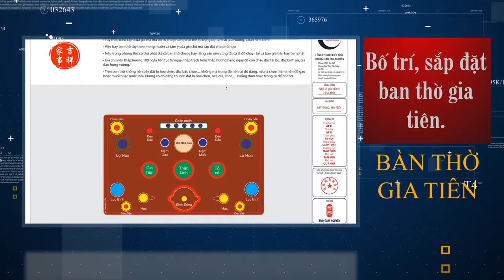Xây Nhà Đẹp Chuẩn Phong Thủy Với BỘ HỒ SƠ KIẾN TRÚC NÀY | Gia Chủ Làm Nhà Cần Lưu Ý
Tên video: Xây Nhà Đẹp Chuẩn Phong Thủy Với BỘ HỒ SƠ KIẾN TRÚC NÀY | Gia Chủ Làm Nhà Cần Lưu Ý
▶ Dịch vụ cung cấp:
1. Tư vấn lập Hồ Sơ Phong thủy Nhà đang ở, Nhà chung cư, Nhà xây mới, Văn phòng làm việc, Thiết kế hồ sơ Kiến trúc Phong thủy
2. Tư vấn lập Hồ Sơ Phong thủy nhà máy, quy hoạch khu đô thị
3. Tư vấn lập Hồ Sơ Phong thủy nhà thờ, đình, chùa, miếu, phủ
4. Tư vấn Thiết kế đặt để mồ mả Âm trạch
5. Dịch vụ xem ngày Cưới hỏi, Động thổ, Đổ mái, Nhập trạch, Khai trương, Mua xe, Ngày giờ sinh, Sim số phong thủy.
6. Dịch vụ Khai Quang, điểm Cốt, nạp Khí cho vật phẩm Phong thủy
7. Lập Hồ sơ Tư trụ - Bát tự Cao cấp, Tứ trụ - Bát tự Trọn Đời, Tứ trụ Bát tự Hôn nhân, Tứ trụ - Bát tự Tính danh, Tứ trụ - Bát tự Nhân duyên
8. Cung ứng, sản xuất, chế tác các Vật Phẩm, Pháp khí, Pháp cụ Phong thủy
9. Tài liệu, sách Văn hóa phơng đông, Ứng dụng App – WebApp, Đào tạo Phong thủy, Tứ trụ, Dịch học, Tử vi, Tướng học
▶ Địa chỉ:
VP HCM: 778/5 Nguyễn Kiệm, phường 04, quận Phú Nhuận, HCM
VP ĐÀ NẴNG: Tầng 12, Toà nhà 218, Bạch Đằng, Q. Hải Châu